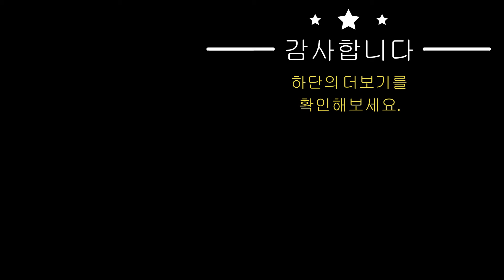레노버 씽크패드 X1 카본 7세대 쿠팡 로켓배송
쿠팡에서 판매하는 신제품, 로켓배송, 베스트 셀러, 인기 상품, 싸고 가성비 좋은 제품, 새로운 기술을 선보이는 도구를 찾아서 추천 상품을 소개하는 영상입니다. 구독

*상품 설명 :

더욱 강력하게, 새로워진 7세대
ThinkPad X1 CARBON
STYLED FOR PREMIUM

X1 Carbon답게, 프리미엄 성능답게
10세대 인텔 코어 i7 프로세서
4K UHD / 돌비 비전 디스플레이
LTE-A 지원과 강력한 배터리
우븐 카본 파이버 피니쉬 탑 커버

© 각 소유자가 보유한 모든 권리를 존중합니다.